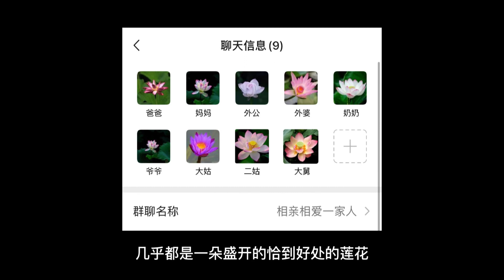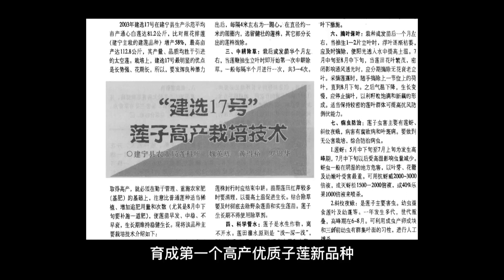這個影片裡有關於蓮子的一切 | 蓮花 | 蓮子 | 荷花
蓮子，中藥名。為睡蓮科植物蓮Nelumbo nucifera Gaertn.的乾燥成熟種子。分佈於我國南北各省。具有補脾止瀉，止帶，益腎澀精，養心安神之功效。常用於脾虛洩瀉，帶下，遺精，心悸失眠。